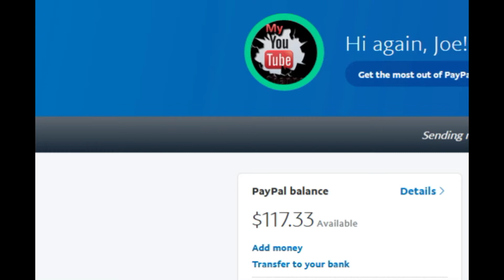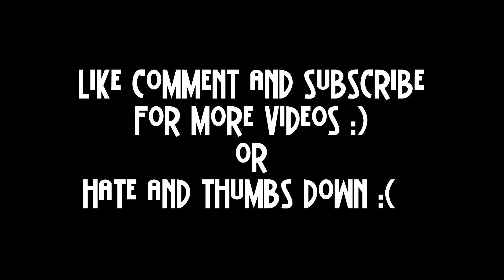Diy Tesla Powerwall ep33 Quick Update and Sorting Cells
Its been a week or 2 Since the last update.  Ive been so exhausted from work the last few weeks its been tough to get stuff done.

This is going to be my version of the Tesla Powerwall.  Ill start with 10kw at 48v (100p14s) and will add more packs as time goes on to increase the capacity.  I plan to store everything in a Short Server Cabinet and It will be a Power Rack!!!

These are the .5amp fuses I got.

He also has 1, 1.5 and 2amp and more if anyone else is looking

The Wife started a New Youtube Ch.  Its going to be about making food and Recipes.  Tell your wives and girlfriends.
She is running into the same camera issues so there is some funny sounds but just ignore that for now :)

Foxnovo F-4S I use to Discharge and Capacity check
Possible better but cheaper camera that I am looking at. Anyone use one like this?
A Canon Camera that I would really like to get

Donations will be used towards the projects and better equipment  to produce better videos right here on youtube in videos to come!!!